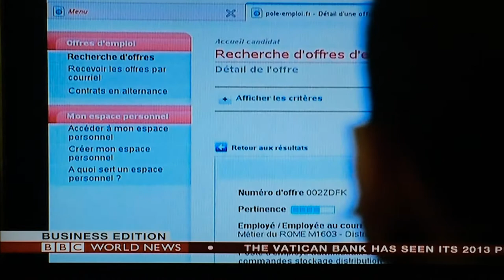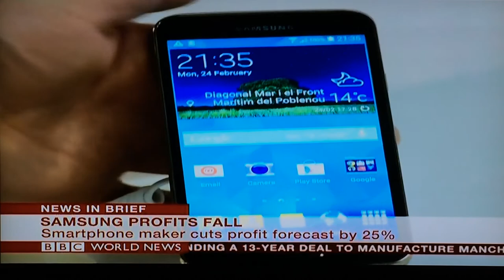CivilPolitics.org's Ravi Iyer comments on French Politics for BBC World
BBC World Business Edition from July 8, 2014 segment on French political standoff with commentary from Ravi Iyer, the Executive Director of CivilPolitics.org.